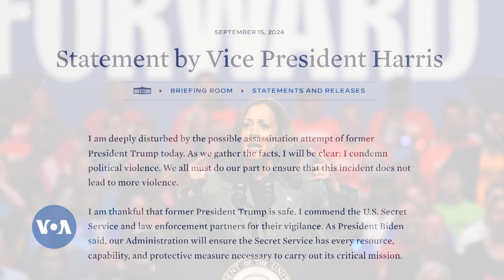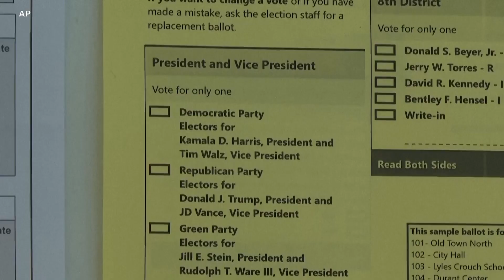Amerique politikitɔnba fila bɛɛ ka sariyasariyatigelaw ye wele bila k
Amerique politikitɔnba fila bɛɛ ka sariyasariyatigelaw ye wele bila ka kumakan dumanw lafiya jamana kɔnɔ dɔgɔkun wɔɔrɔ ka kɔn nowembre kalo tile 5 jamanatigisigi kalata ɲɛ.